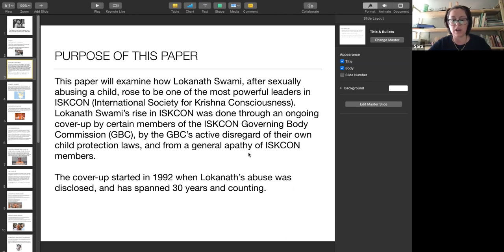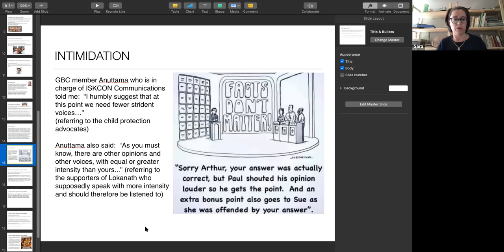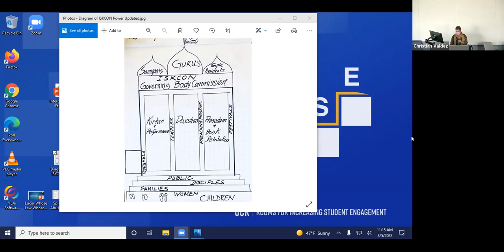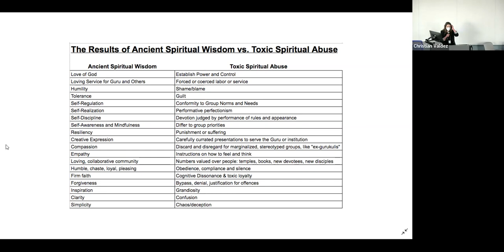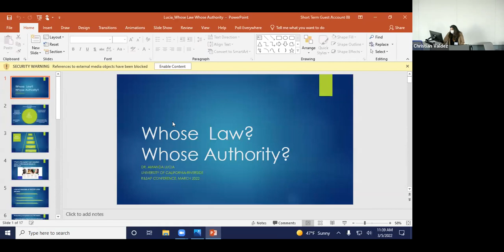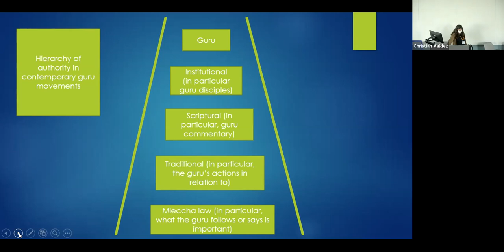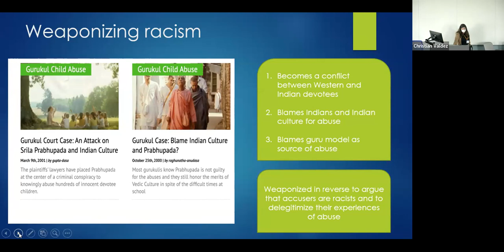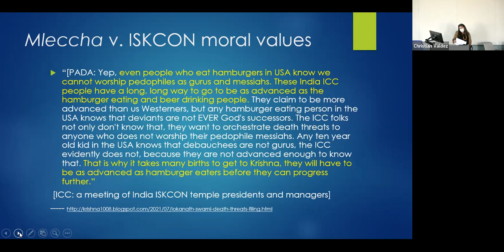Return to Crisis: Lokanath Swami and Child Abuse in ISKCON (March 5, 2022)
Religion & Sexual Abuse Project Conference at UC-Riverside (March 4-5, 2022)

Panel Presentation - Return to Crisis: Lokanath Swami and Child Abuse in ISKCON (March 5, 2022)

At the Religion and Sexual Abuse Project (R&SAP) Conference held at University of California-Riverside on March 4th and 5th, 2022, a panel comprised of survivors, advocates, and scholars addressed sexual abuse in relation to the International Society for Krishna Consciousness (ISKCON). The papers given focused on ISKCON’s previous history of abuse, its institutional structures and reforms, and the current controversies surrounding Lokanath Swami and child molestation. The panel was entitled, “Return to Crisis: Lokanath Swami and
Child Abuse in ISKCON," with papers presented by Sara Jones, KD McComb, Sanja Nilsson (in absentia), and Amanda Lucia.

The Religion and Sexual Abuse Project (R&SAP) is a collaboration between a team of scholars who aim to better understand sexual abuse and misconduct in religious traditions. Project leaders acknowledge the deep harm that sexual abuse causes as well as the importance of situating abuse in broader historical, cultural and social contexts. The project aims to support conversations between different stakeholders in a range of domains: academia, religious communities, the media and advocacy platforms.

On March 4th and 5th, 2022, the R&SAP hosted an international conference at University of California-Riverside. The conference included academic papers and workshops that addressed how sexual abuse has been represented and reported, how religious doctrine is used to justify abuse, configurations of power within religious communities that erase or decenter survivor experiences, historical perspectives on sexual violence, the intersection of race and gender in sexual violence, institutional structures that enable abuse, and community responses to abuse. The conference provided an arena for discussing methodological and ethical concerns in researching abuse, and a platform for conversations between advocates, artists, scholars, and survivors.